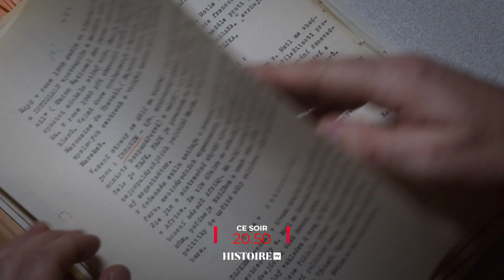Prague au service de Moscou | bande annonce | Histoire TV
MERCREDI 12 JUIN 2024 À 20:50

Depuis la guerre froide jusqu'à l'invasion de l'Ukraine, l'Union soviétique - comme la Russie d'aujourd'hui - ont toujours mené des opérations secrètes contre l'Occident. A l'époque du communisme, Moscou s'était largement appuyée sur les services secrets des pays de l'Est comme la Tchécoslovaquie. Grâce à l'ouverture des archives des Services Tchèques, ce documentaire apporte des informations exclusives sur le rôle de Prague au service de Moscou pendant plus de 40 ans.